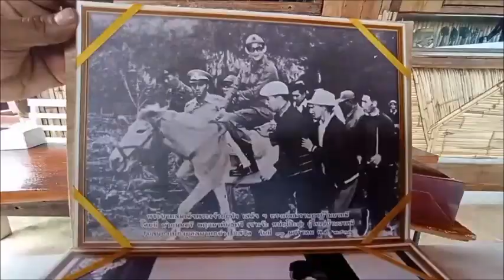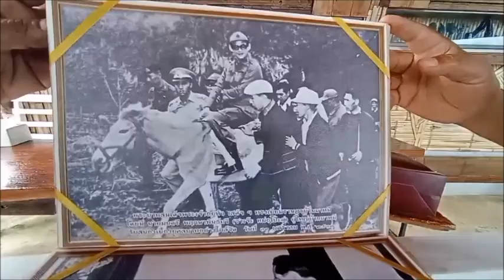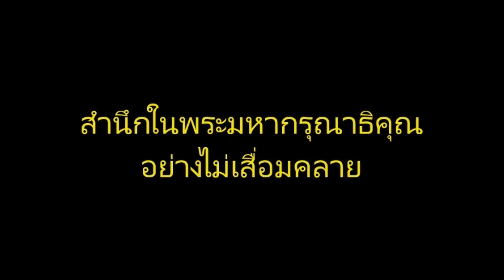เปิดใจ “พ่อหลวงซาเจ๊ะ” ผู้จูงลาถวาย “ในหลวง ร.๙” เสด็จช่วยคนดอยผาหมีเลิกปลูกฝิ่น : เรื่องเด่นทั่วไทย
ถ้าไม่มีในหลวง ร.๙ ชาวเขาไม่มีวันนี้แน่..!! กล่าวได้ว่าตั้งแต่รุ่นปู่ย่าตายาย..ดอยผาหมี ชายแดนแม่สาย จ.เชียงราย ถือเป็นหนึ่งในแหล่งปลูกฝิ่นแห่งหนึ่งในสามเหลี่ยมทองคำ กระทั่ง “ในหลวง ร.๙” ทรงเสด็จ 3 ครั้ง คือ ปี 2513 ปี 2515 และ 2517 วันนี้..ดอยผาหมี ไม่มีฝิ่นแล้ว..“พ่อหลวงซาเจ๊ะ” อดีต ผญบ.ผาหมี วัย 77 ปี ผู้จูงลาถวาย เปิดใจ วันนี้ไม่อิจฉาใครแล้ว แถมบ้านผาหมียังกลายเป็นหนึ่งในแหล่งท่องเที่ยวชาติพันธุ์ภาคเหนือ